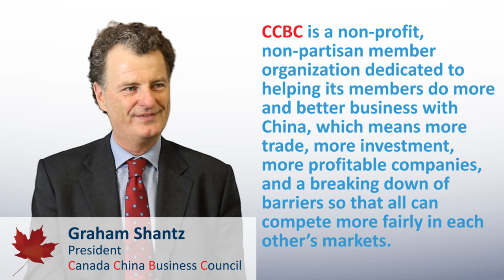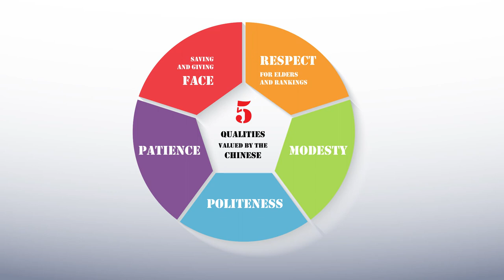Key to Success in the China Market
If you're a Canadian SME and have questions about doing business in China, please send us your questions by email at .
All services of the Trade Commissioner Service are FREE of charge to qualified Canadian clients.

I’m sure there are companies that come in on overnight successes. But I’m not aware of any of them. We think of China as the China market, but it’s not. It’s many different markets. There’s a north, there’s a coastal, there’s a south, and there’s a west. The offices of the Trade Commissioner Service across China are an excellent way to understand the local market.
It takes time to build the relationships to understand the market, to figure out your strategy, and then being able to push that out and stick to it. So persistence is really the key; also, not being over-confident; a willingness to learn from others, what they’ve done, even in other sectors. I do remember years ago there was a story of an Asian firm that was negotiating a partnership with a U.S. firm. In the middle of the negotiation, the U.S. firm sued the potential Asian partner in a U.S. court, which was normal business practice in the U.S., but was found a bit unusual from the Asian firm’s perspective. It’s a different business culture.
The culture element is important, but I personally think it’s less weighty than it was when you were dealing on a more institutionalised basis with the government of China. The private sector is moving so quickly, the drive to a consumer society is really evident with each visit that I come back for. If you’re interested in China and you come and want to pursue it, the organisation that I’m the president of, the Canada China Business Council, which has been around for 40 years, membership in my organisation helps you share stories with over 300 like-minded Canadian companies who are active in the China business.
I don’t find it much different than doing business elsewhere in countries I’ve worked, Indonesia, or Spain, or Canada in my career. Ultimately it’s the trust in the person across the table, whether it’s internally in your organisation or in your partnership abroad. Because when there’s a bump in the road, you need to know the person at the other end is aligning with your interests and is trying to solve the problem in the same way. So the people aspect is absolutely critical.
Bottom line, lots of opportunities, and there are lots of ways to mitigate the risks and take advantage of what is the world’s fastest growing middle class.